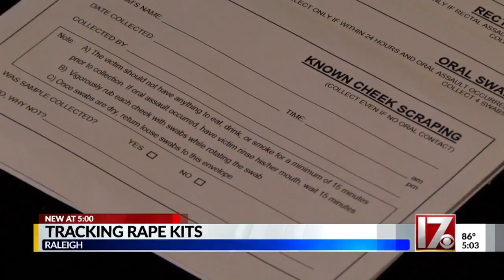New federal grant to pay for testing of 10 percent of backlogged rape kits